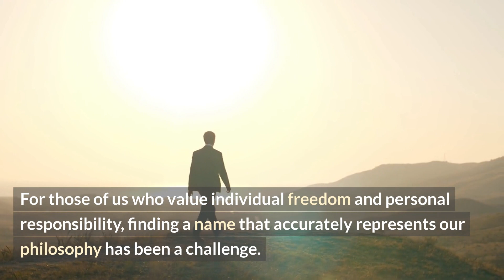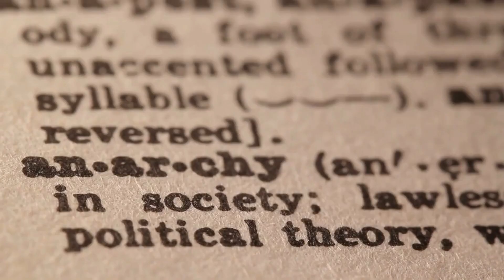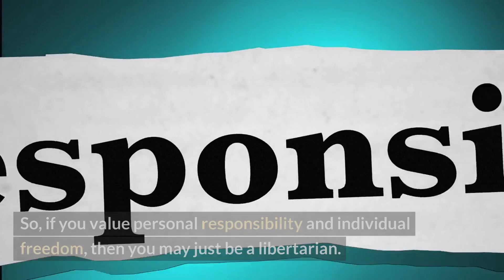Who Is a Libertarian? | Understanding Individual Freedom and Personal Responsibility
We explore the philosophy of libertarianism and what it means to be a libertarian. We discuss the challenges of finding a name that accurately represents our beliefs and how the term "libertarian" can be trademarked to take control of our identity. We delve into the core principles of libertarianism, including upholding individual liberty, opposing government violence, and advocating for limited government. We also discuss the importance of civil liberties and personal responsibility in a libertarian society.